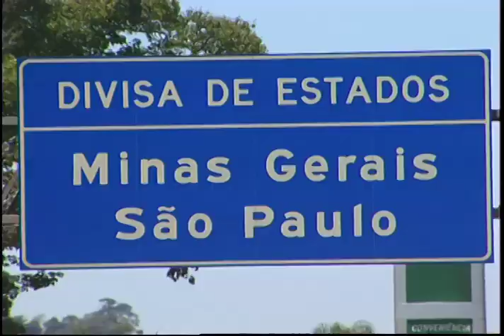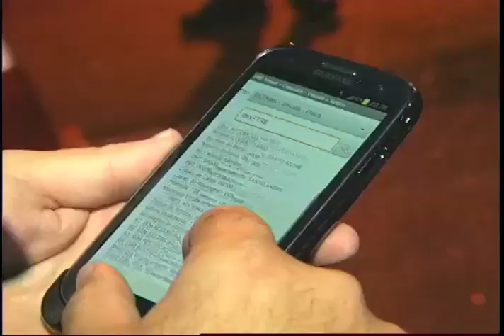Perigos da Fernão Dias - Tv Alterosa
Essa foi a primeira parte do especial sobre uma das rodovias mais utilizadas no país a Br 381 Fernão Dias. A matéria foi exibida em Minas Gerais na Tv Alterosa - SBT Minas